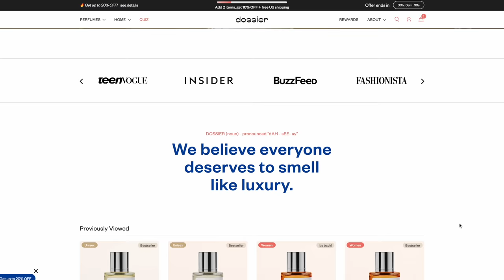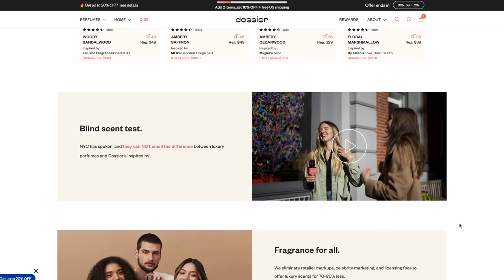These are the BEST Perfume Dupes For under $50. (Best Dossier Fragrances For Women)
🔥 25 MEN KILLER perfumes in 90 SECONDS! 🤤 (Part 2)